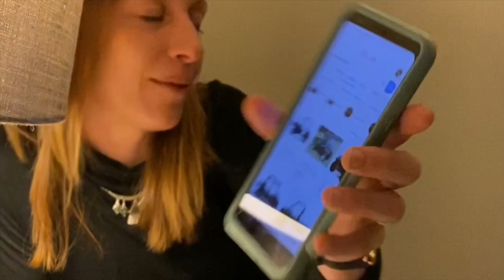Here we go, off to BOSTON!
This video is actually Friday and Saturday, January 10 and 11, 2020. This girl and I did everything together my earlier years in high school. She is such an amazing soul! I was incredibly lucky when I met her, probably 2006. She’d know because she moved to my home town that year. The fact that she's back in my life has to mean something incredible. When everyone was drinking we were throwing ourselves off of the Mule, seeing who can get the best bruises.